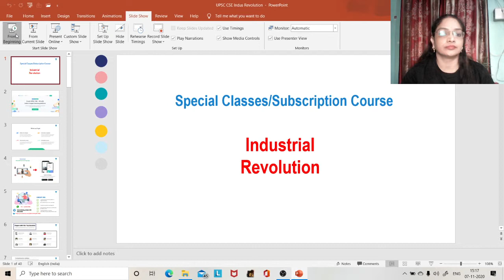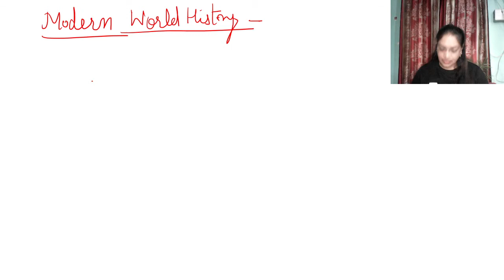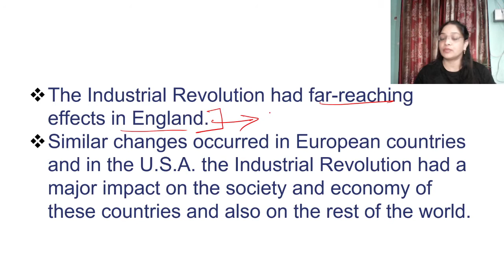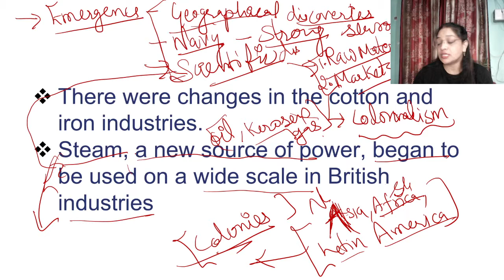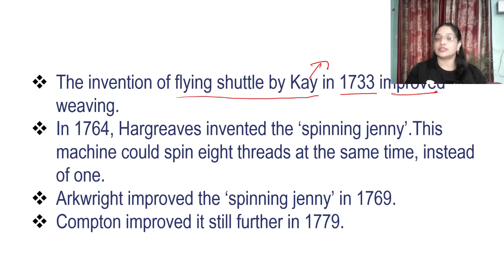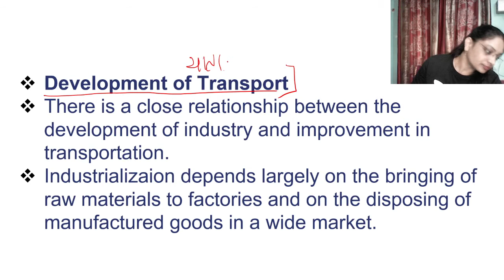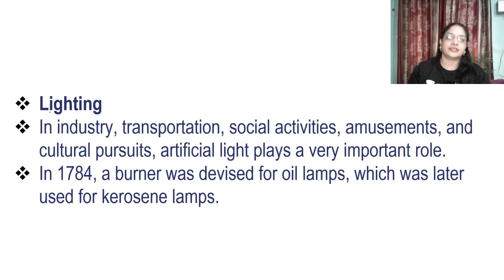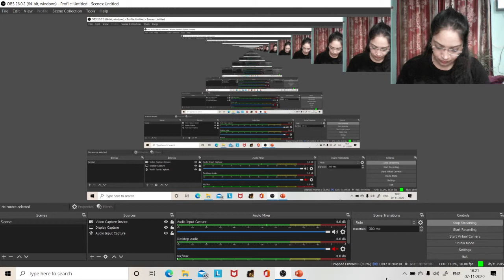Industrial Revolution | World History | Crack UPSC CSE/IAS 2021/22 | Kiran Bala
In this video lecture, Kiran Bala brings you the Industrial Revolution-World History: G.S.1 for UPSC CSE/IAS 2021. The aspirants are advised to watch the entire video lecture for a better understanding to crack IAS.

Kiran Bala and more top educators are teaching live on Unacademy.

Unacademy Subscription Benefits:

1. Learn from your favorite teacher
2. Dedicated DOUBT sessions
3. One Subscription, Unlimited Access
4. Real-time interaction with Teachers
5. You can ask doubts in the live class
6. Limited students
7. Download the videos & watch offline